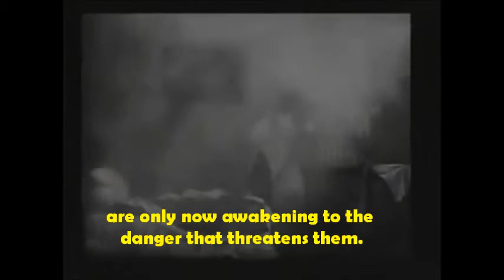James Williamson-Fire!-Williamson Kinetograph Co.-1901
Annotated version of "Fire!"  Produced and directed by James Williamson for Williamson Kinetograph Co. in 1901. Posted to accompany An Illustrated History of the Early Cinema